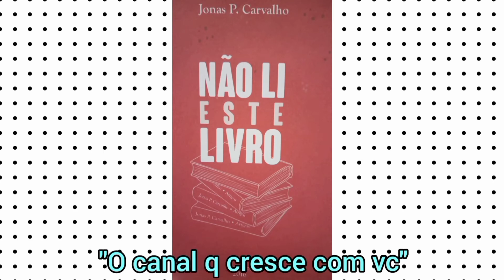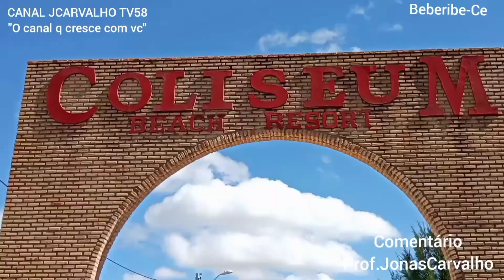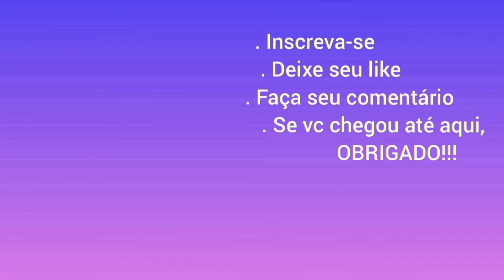"CONHEÇA O COLISEUM"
Este vídeo mostra o Coliseum q fica localizado em Beberibe-Ce.
Gratidão!!!